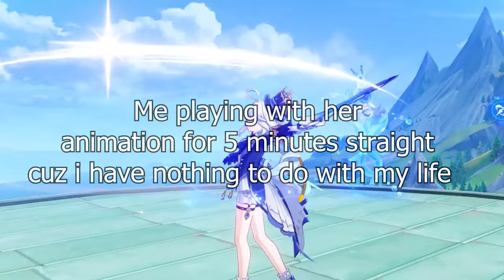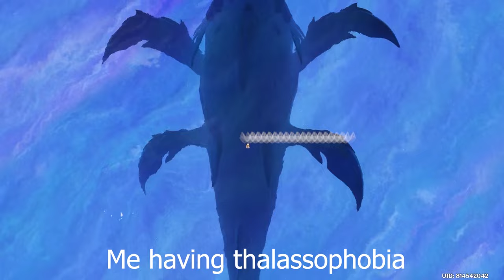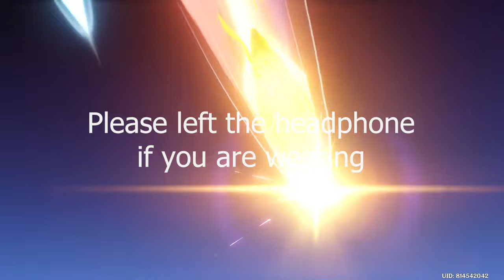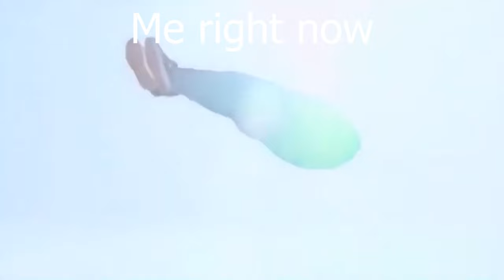Furina has finally come and so do I | Genshin Impact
Furina has finally come and so do I. The archon quest was also amazing too :D

Thanks you guys for watchign. Luv you all~